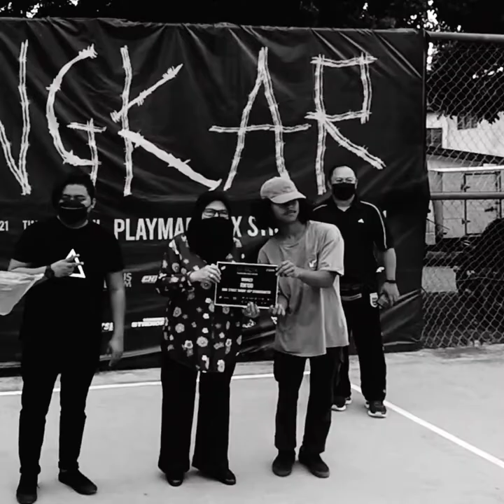SANGKAR PLAYMAD BMX STREET JAM 2021 - Something In The Way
SANGKAR PLAYMAD BMX STREET JAM 2021

For those who missed this competition.

Mustaza Mustapa (The Black Crow)
Acim (Lets RAD / OSBMX Melaka)

Photo Shoot by
Anep Ismail

Some videos and photos (source) are from our friends Facebook and WhatsApp Group.

-RESULT-

Best Line
1st Ahmad from Melaka (Chainminator) - RM500
2nd Am from JB (Civilian Apparel) - RM250
3rd Ishak from Batu Pahat - RM150
4th Afro from Perak (Cromoguard) - RM80
5th Kecik from Melaka - RM50

Best Trick
Winner Afro from Perak (Cromoguard) - RM100

Bunny Hop
Winner Ishak from Batu Pahat - RM100

Organized by :
MAGS Club & The Black Crow

PLAYMAD

Vans
HAUSBOOM Hausboom
The Emphasis
Corm
Chainminator Chainminator MY
The rawerawe Rawerawe
Sap Satu Kali
Gang of Chains
Devise Clothing
Civilian Apparel

Supported by :
OSBMX Melaka OSBMX MELAKA
Lets Rad Lets RAD
Stadior
BR BMX
Weekend BMX Jam
Southern BMX